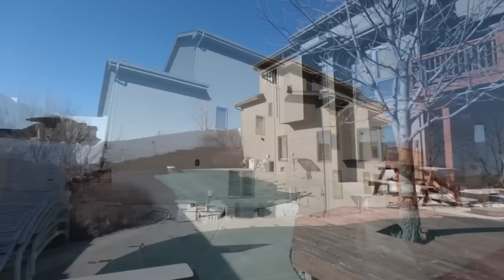Omaha Home Tour: 19617 M Circle (Shelly Ruwe)